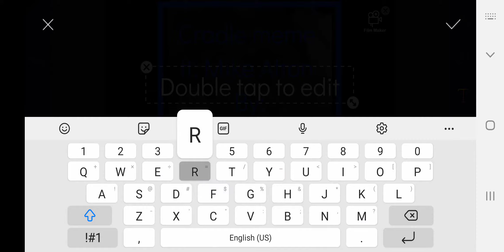It's gonna take forever-